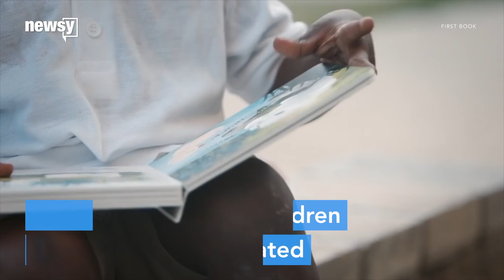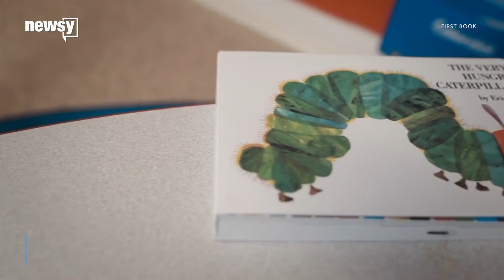First Book has given out 160 million books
Many of the kids First Book reaches have never had their own books.